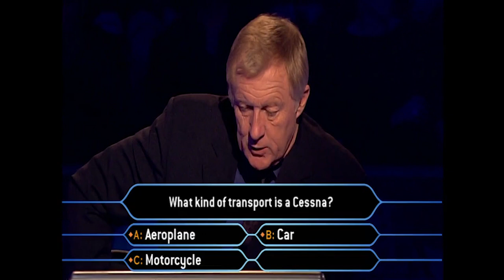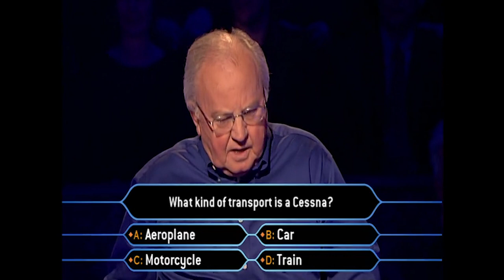Heroic Great Grandfather's Enormous Family! | Who Wants To Be A Millionaire?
Tom Lydon tells Chris Tarrant about his many offspring and we hear about the amazing feat he pulled off at 60 years old!